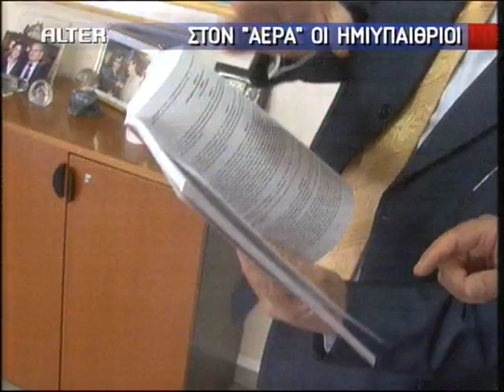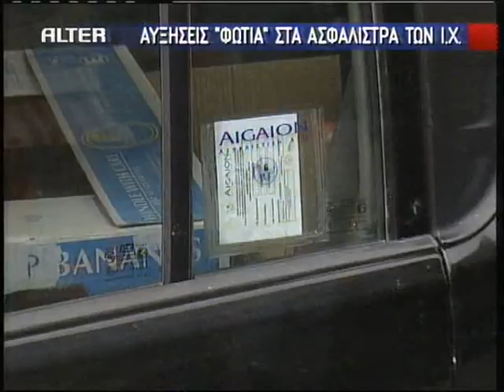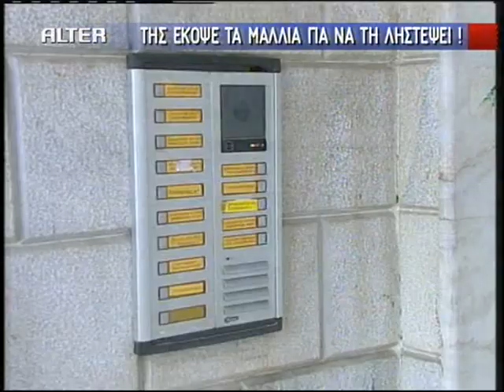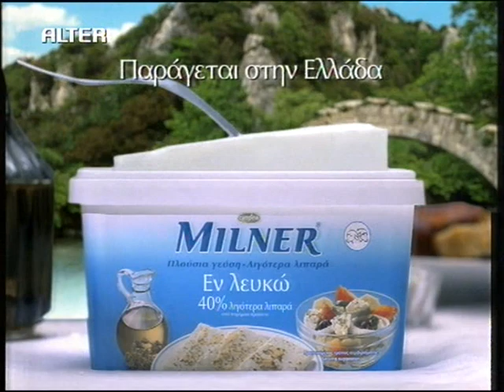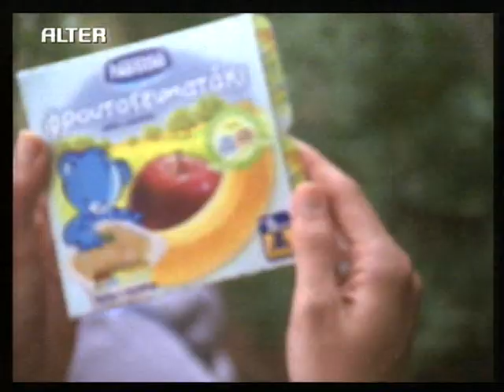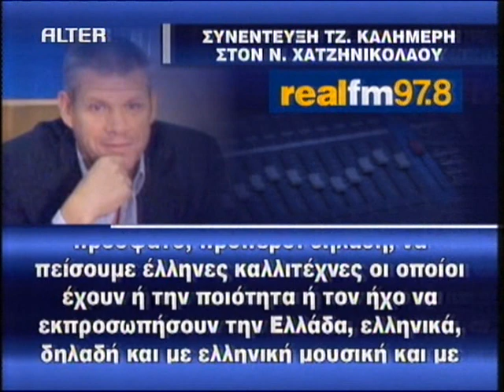ΕΙΔΗΣΕΙΣ 18 - 5 - 2009